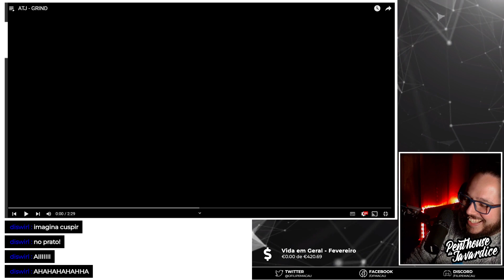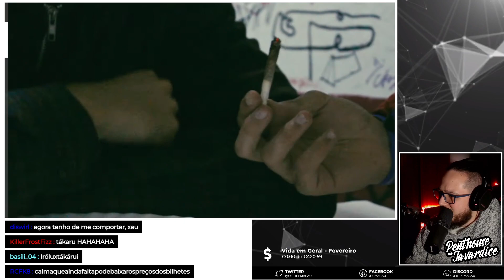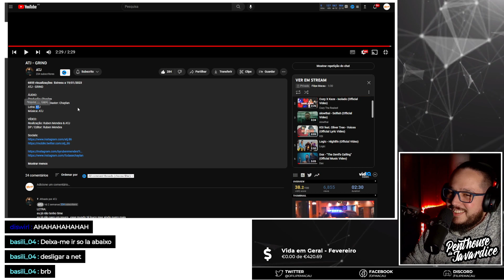MACAU REAGE: ATJ - GRIND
Estes e outros reacts em stream! Anda ver connosco!

Conteúdo Original de Filipe Macau ( FMACAU / MACAU )
Penthouse da Javardice